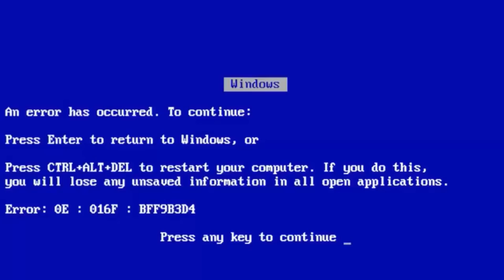NOVA BASE MATE SUPERFIX DO O BOTICÁRIO - VALE A PENA COMPRAR?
A nova base mate superfix do o boticario foi lançada e claro que corri para testar e contar tudo para vocês!

ACOMPANHEM AS SÉRIES DO CANAL:
 O ok?

MOÇA BIJU - @mocabiju_dourados

ORTODONTISTA - @amandainareja @mourabarrosodontologia

SEMIJOIAS E MAKES - @tharlenyacessorios

LOJA DA 25 DE MARÇO - Mauro Bijuterias CUPOM: CAMILACAMIOLI